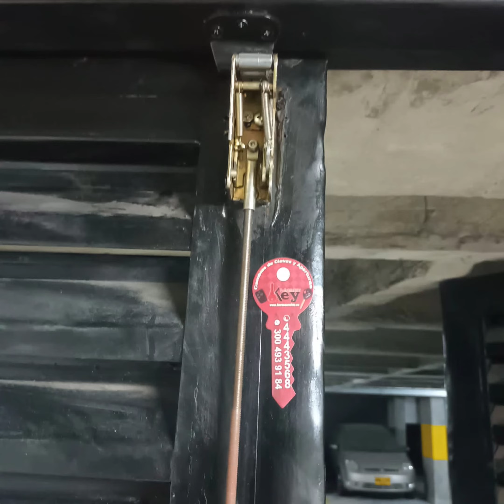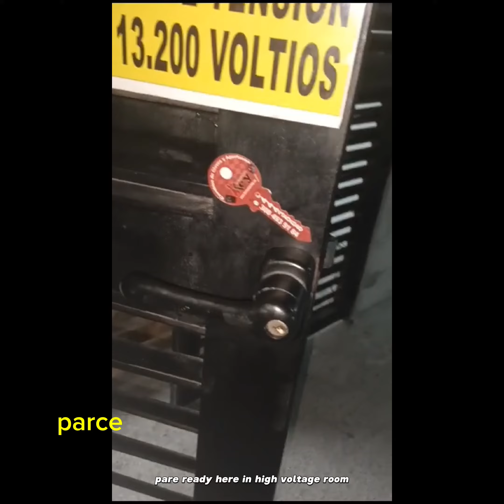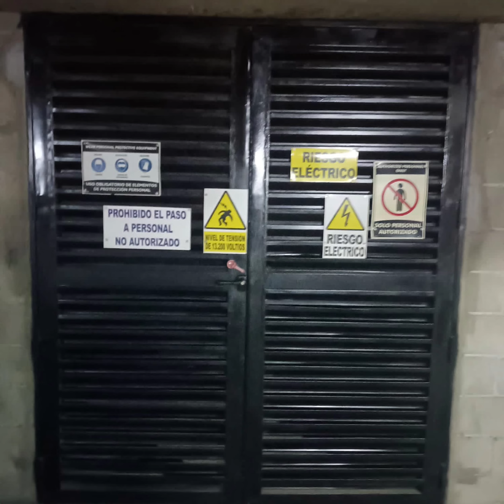Suministramos instalamos y reparamos Cerraduras o Chapas antipánico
En MASTER KEY LLAVES CON CHIP sas luz de la llave roja en Medellín somos Locksmith suministramos y reparamos Cerraduras o Chapas antipánico en todas sus marcas y referencias